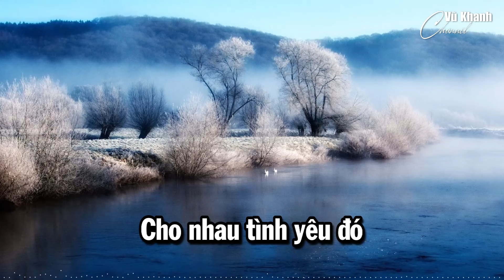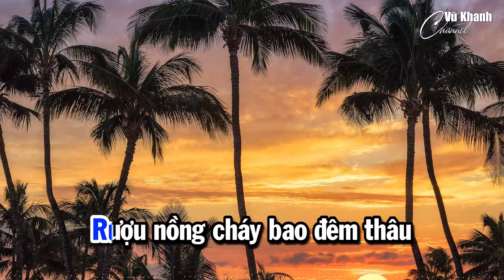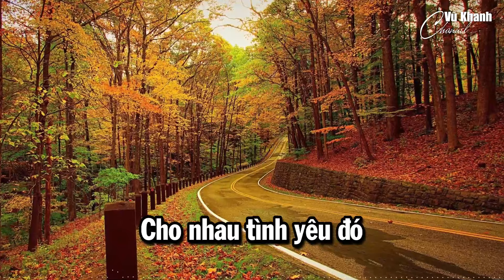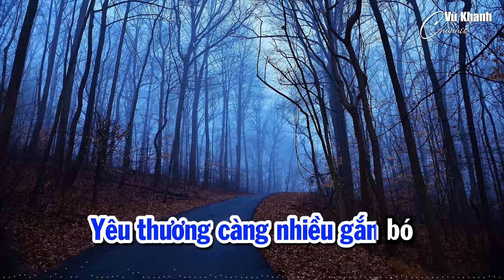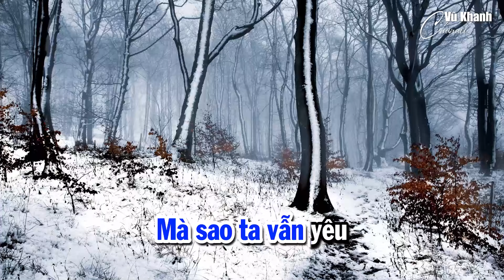Tình Cho Không - Vũ Khanh - Tác giả Phạm Duy | Vũ Khanh Media Nhạc Tình Ca Hải Ngoại